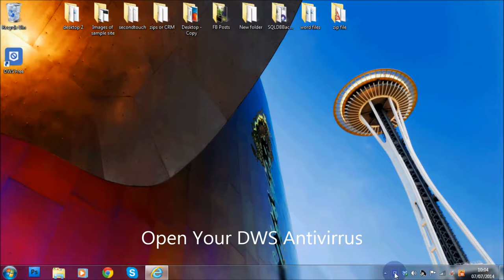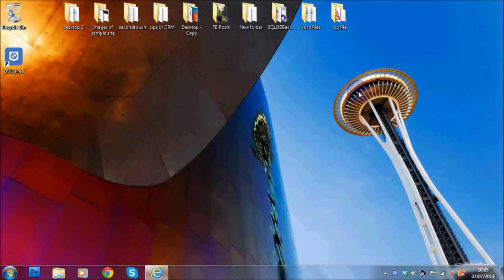Using DWS Antivirus Free PC Cleaner - 2014 HD 1080P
100% Secure, Free & Easy Download.
Download the new DWS 2014 now!
The Ultimate Antivirus Protection!
How To Cleans PCs Super Fast